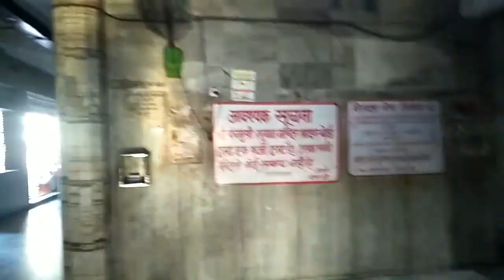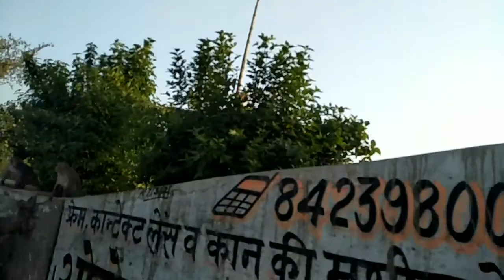महाबली हनुमानजी पनकी मंदिर II Vlog II @ImYashSaxena II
II मंदिर की जानकारी II
ऐसा माना जाता है कि पनकी मंदिर में भगवान हनुमान को दिव्य रूप में देखा जाता है। ऐसा लगता है कि भगवान के चेहरे की उपस्थिति एक दिन में तीन बार बदलती है। सुबह में सूर्य की बढ़ोतरी के साथ भगवान का चेहरा एक बाल हनुमान के रूप में देखा जा सकता है। दोपहर के दौरान भगवान का चेहरा युवा (ब्रह्मचारी) के रूप में देखा जाता है। शाम तक भगवान हनुमान को महापुरुष (तेजस्वी) के रूप में देखा जाता है।ऐसा माना जाता है कि पनकी मंदिर में भगवान हनुमान को दिव्य रूप में देखा जाता है। ऐसा लगता है कि भगवान के चेहरे की उपस्थिति एक दिन में तीन बार बदलती है। सुबह में सूर्य की बढ़ोतरी के साथ भगवान का चेहरा एक बाल हनुमान के रूप में देखा जा सकता है। दोपहर के दौरान भगवान का चेहरा युवा (ब्रह्मचारी) के रूप में देखा जाता है। शाम तक भगवान हनुमान को महापुरुष (तेजस्वी) के रूप में देखा जाता है।

पनकी हनुमान मंदिर में काफी बड़ी संख्या में लोग दर्शन हेतु आते है, परन्तु प्रत्येक मंगलवार के दिन बहुत बड़ी संख्या में, प्रशासन को भी विशेष इन्तजाम करने पड़ते है, आर्शिवाद व दर्शन हेतु आते है।

चांदी से अलंकृत आठ फुट ऊँचे सिंदूरी बाल हनुमान, सुबह पनकी हनुमान मंदिर में चमकदार मासूम चेहरा वाले रूप मे भक्तों को आशीर्वाद देते हैं। दोपहर को युवा ब्रह्मचारी रूप में तथा शाम को वयस्क महापुरुष जैसे प्रतीत होते हैं श्री हनुमान।

मंदिर का वास्तविक नाम श्री पंचमुखी हनुमान मंदिर है, जो कि उत्तर भारत में हनुमान जी के प्रसिद्ध मंदिरों में से एक है। मंदिर के पूर्व, उत्तर और पश्चिम से तीन दिशाओं मे प्रवेश द्वार स्थित हैं।
दर्शन समय

5:30 AM - 12:00 PM, 2:00 PM - 10:00 PM; Tuesday: 4:00 AM - 12:00 AM

For More Intresting Vlogs please Check Hear -  @ImYashSaxena